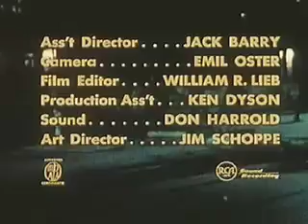Savages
Ravings of madman Michael Savage